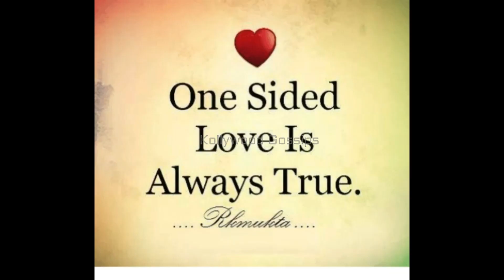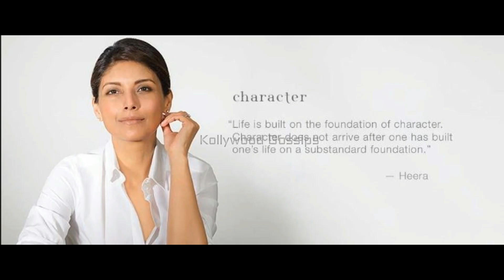நடிகர் அஜித் காதலித்து ஏமாற்றிய நடிகை ஹீரா தற்போதைய நிலை | Actress Heera Latest Lifestyle